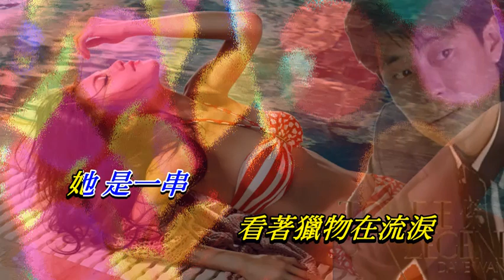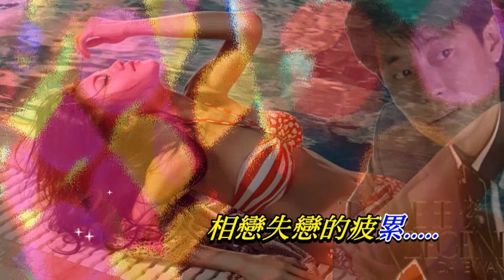她 王傑〈卡拉伴奏版〉